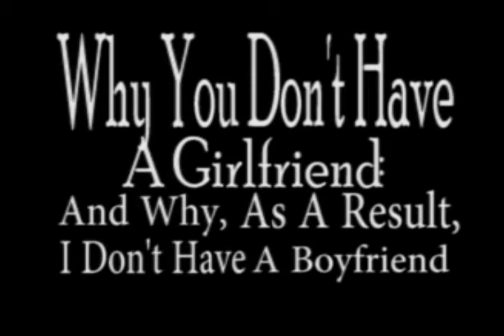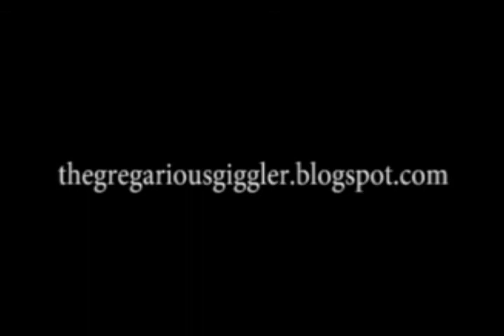The Australian Addict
In less than 1 year, I went out with 100 men.

Vlog #4 - The Australian Addict